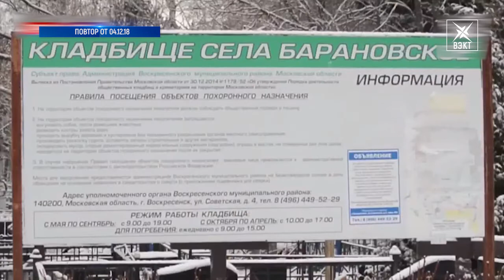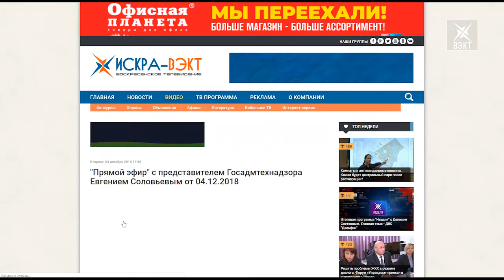Мусор на кладбищах и состояние детских площадок. Прямой эфир с представителем Госадмтехнадзора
Накануне на нашем телеканале состоялся прямой эфир с заместителем начальника ТО №18 Госадмтехнадзора МО. Евгений Соловьев рассказал об актуальных задачах, подвел итоги года и, конечно, отвечал на вопросы наших телезрителей. Что беспокоит воскресенцев больше всего?